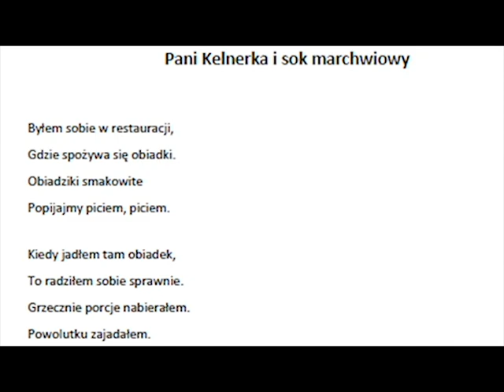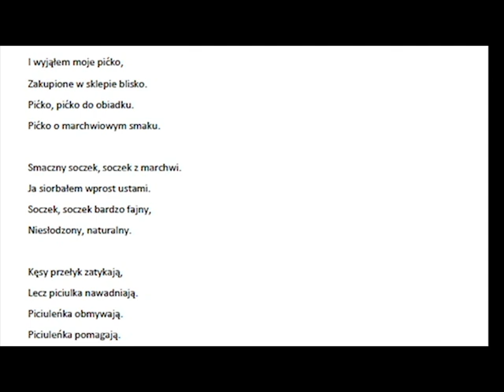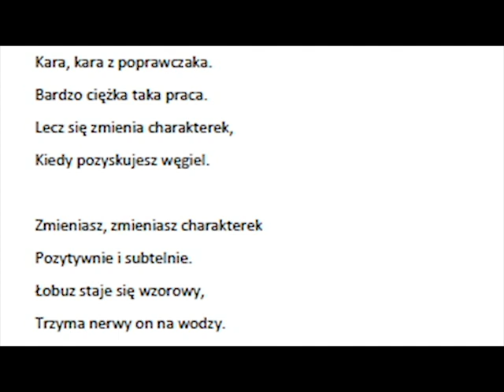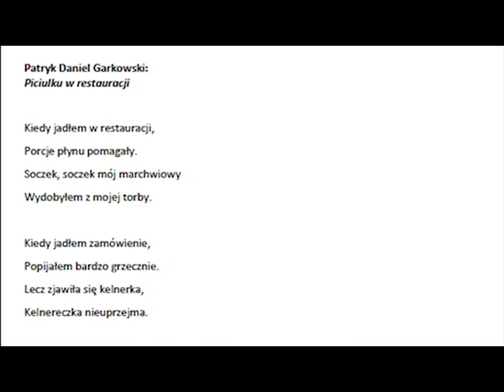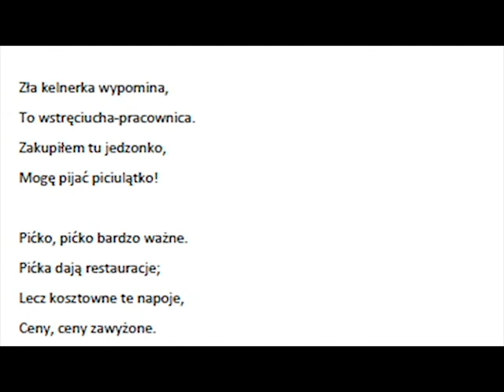Pani Kelnerka i sok marchwiowy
Tekst piosenki: Patryk Daniel Garkowski. Melodia: Patryk Daniel Garkowski